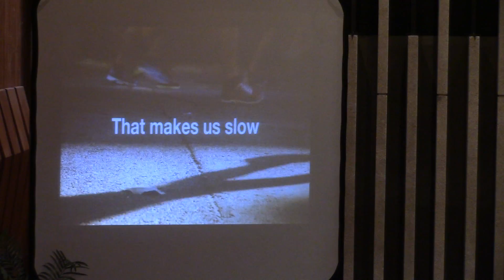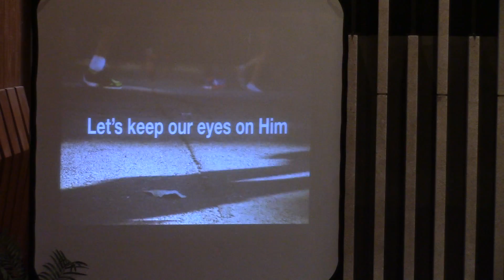04/24/16 Champaign FUMC 1st Service Part 1